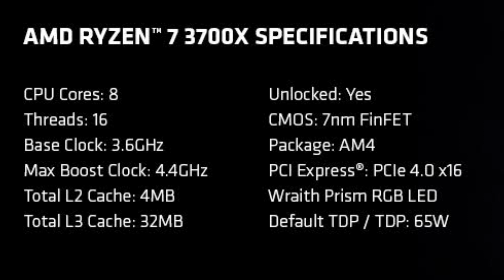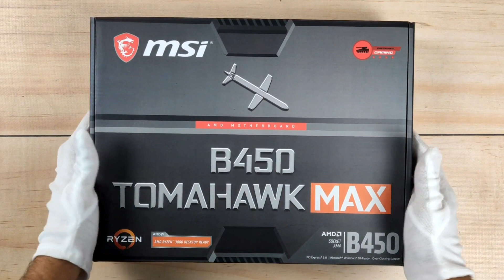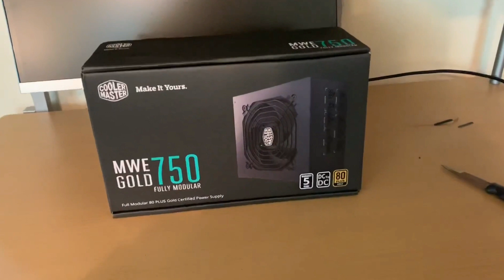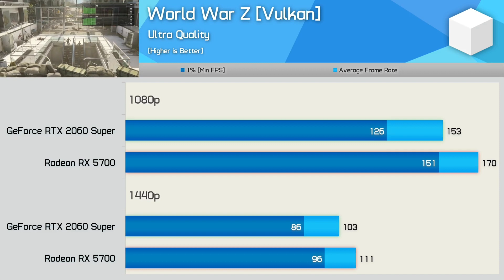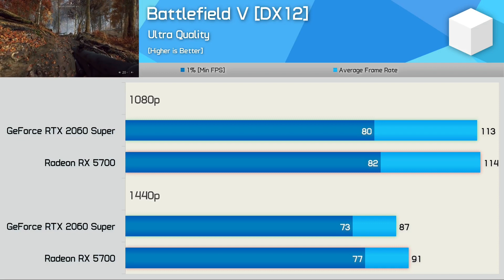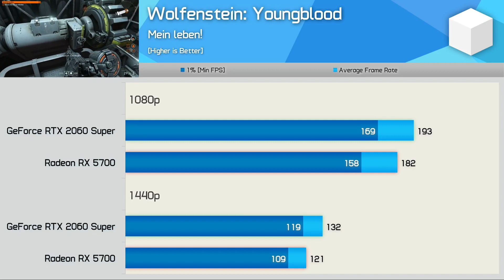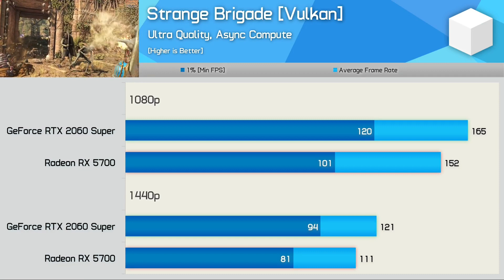Best PC build in 1lakh Budget/ AMD or Intel PC build in Bangla/amd ryzen 7 3700x vs Intel I7 9th gen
Product details :

Intel PC

Cpu : core i7 9700f (32000Tk)

Motherboard : MSI MPG Z390 Gaming plus (14000Tk)

Ram : Corsair vengeance RGB pro (8×2)=16GB DDR4 (10000TK) 3200MHz

GPU : MSI Geforce RTX 2060 VENTUS XS 6GB OC (37500TK)

HDD : Seagate barracuda 1 tb ( 3800tk)

PSU : Corsair CV550 80 plus bronze certified (4600Tk)

Casing : kwg Vela m4 mid Tower (3300Tk)

Intotal price is : 105500 BDT

AMD PC

Cpu : AMD ryzen 7 3700X (29800Tk)

Motherboard : MSI B450M TOMAHAWK MAX M4 (11500TK)

GPU : MSI AMD RADEON RX 5700 MECH OC 8GB (38500TK)

PSU : Cooler master MWE 750W Fully modular 80 plus gold certified (9500Tk)

Intotal price is : 106400Tk